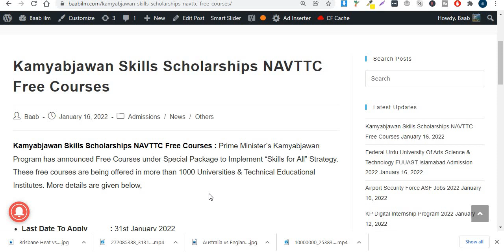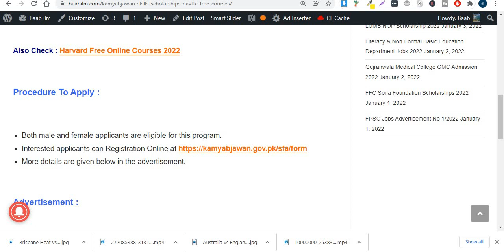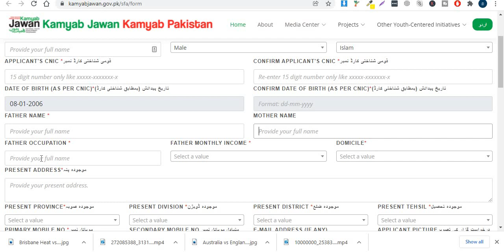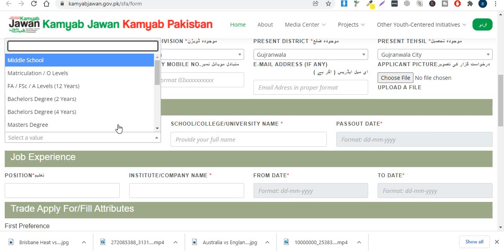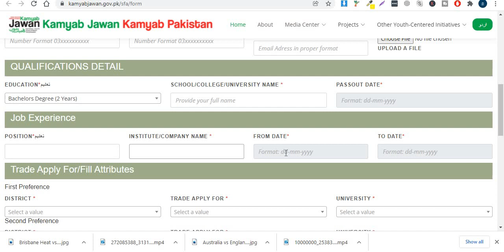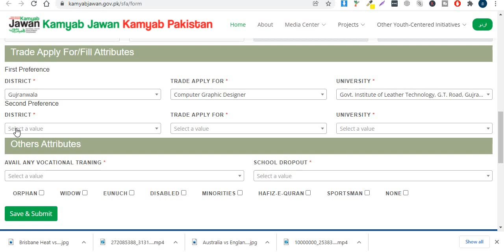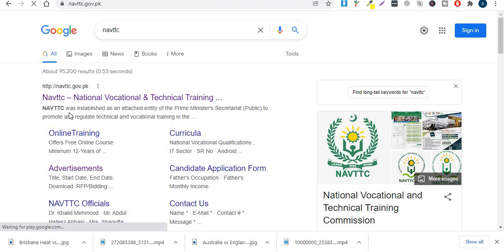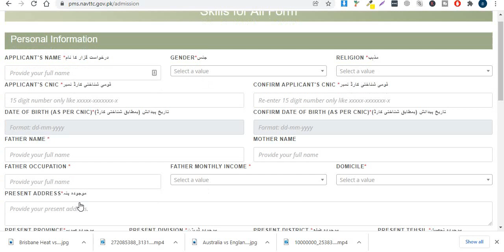NAVTTC Free Short Courses 2022 || Kamyab Jawan Batch-3 || How to Apply Online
Harvard Free Online Courses 2022 | Complete Information for 2022